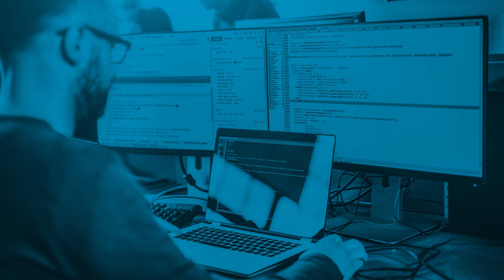Choosing the right certification | Cyber Career Forum - Jason Dion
Cyber Career Forum is a series where members of the cybersecurity community answer common questions from their peers! This week, Infosec Skills author Jason Dion answers one of the community's questions: Which certification had the biggest impact on your career? How do I choose which certification to earn? Jason talks about the distinct changes he noticed after picking up the CISSP, as well as strategies for choosing the right certification for you. Cyber Seek is a great resource for researching certifications and job roles in the IT industry.

About Infosec